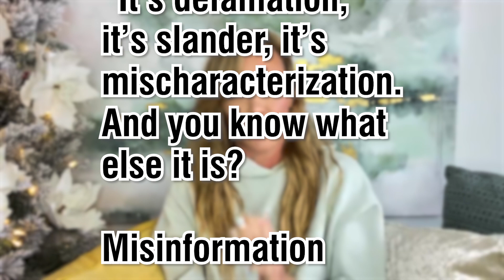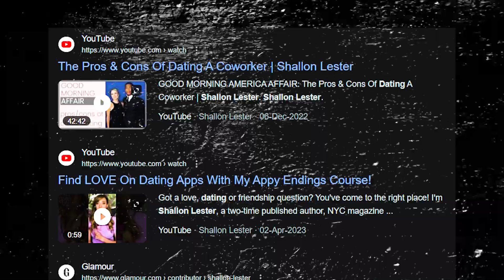Meghan Markle and Harry Getting Sued For Ruining This Influencer's Life